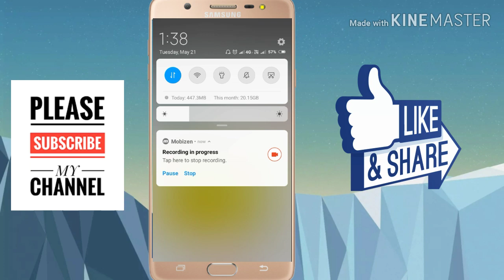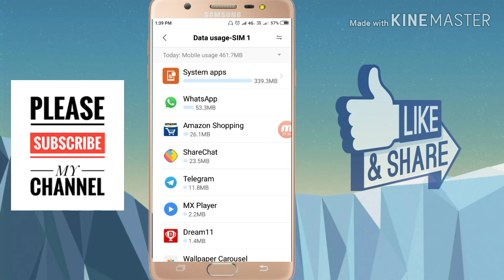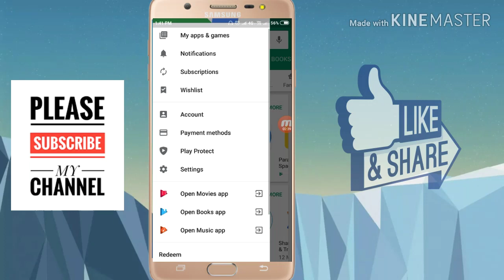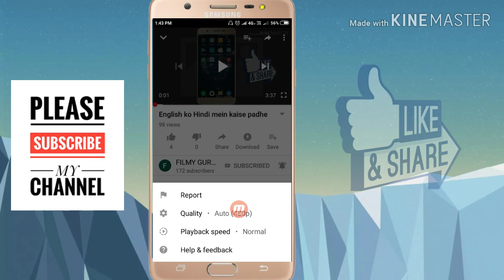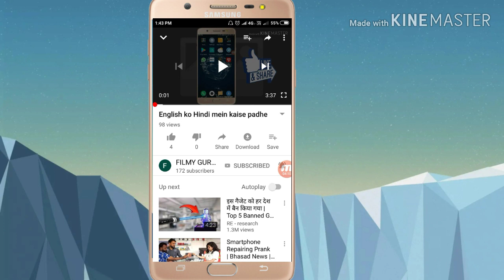अब डाटा कभी खत्म नहीं होगा